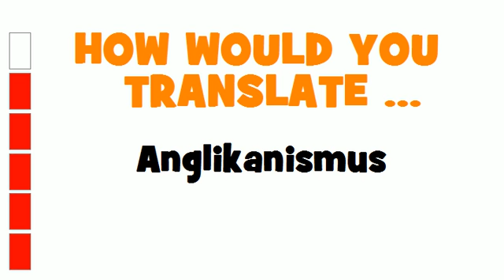GERMAN TRANSLATION QUIZ = Anglikanismus